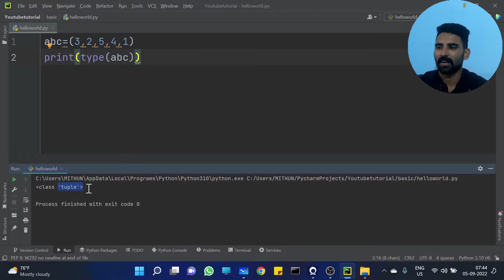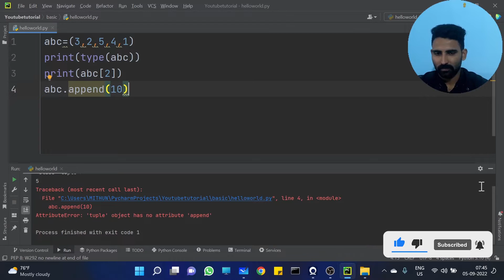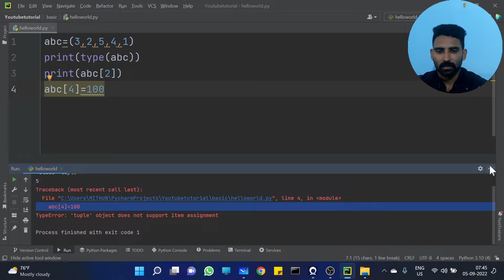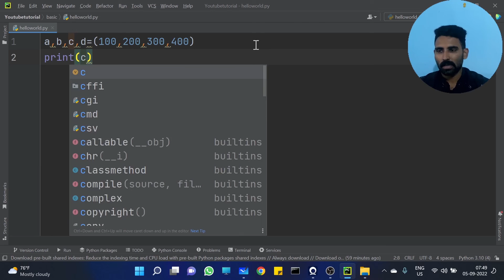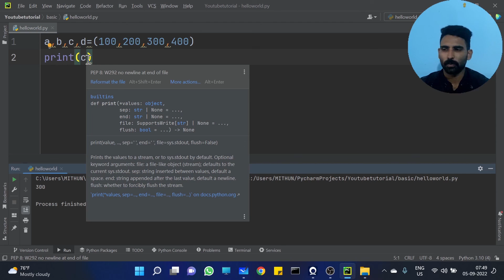Part 22 | Python Tuple | Python Malayalam Tutorial Series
This is the 22nd video of our "Python Malayalam Tutorial Series".  In this tutorial, we will discuss about python tuple